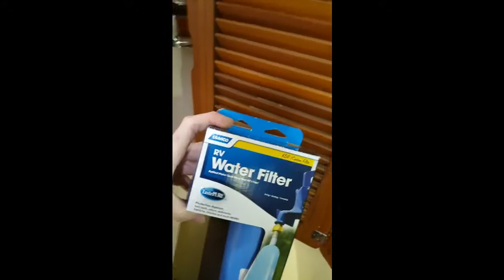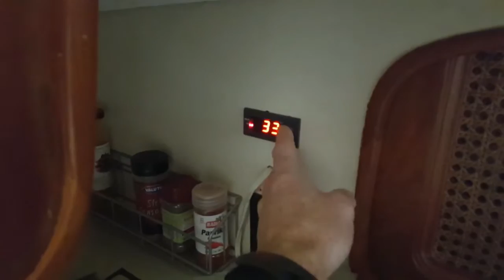Sailboat, Liveaboard Product Review Part 2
Review of some the things I've bought for the boat over the years
and opinions on saving a buck getting the good stuff.
Ran long again so I split it into 2 parts.